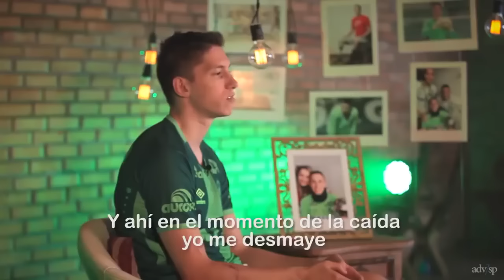Uno de los Sobrevivientes del vuelo Chapecoense cuenta como fue el Accidente.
El Portero Jack Follmann cuenta su testimonio de como vivió el Accidente en el avión que se dirigía a Colombia.
mas de una lagrima saque con este relato, Imaginándome como ellos lo han de vivir y como vivieron sus familias.
El jugador perdio su pierna derecha en el accidente.
¡Forca Chape!

¿Que quieres que suba en el próximo Vídeo?
Recomiendame Abajo en Los Comentarios Que Top,Análisis o
Curiosidades Quieres Que Suba ;)